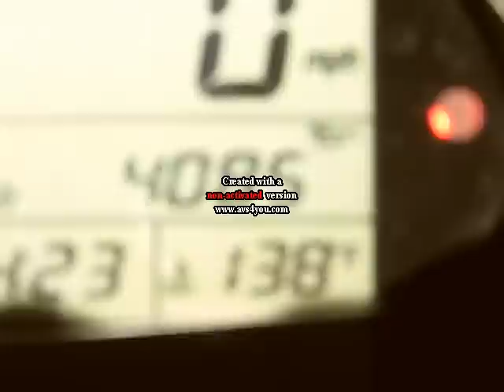2007 Kawasaki Ninja ZX6R for sale!